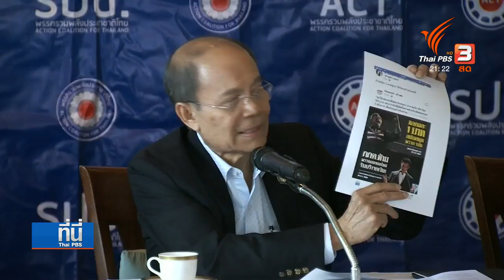11 ต.ค. 61 ที่นี่ฯ รายงาน..ทำกิจกรรมการเมืองต้องขออนุญาต คสช.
11 ต.ค. 61 ที่นี่ฯ รายงาน..ทำกิจกรรมการเมืองต้องขออนุญาต คสช.